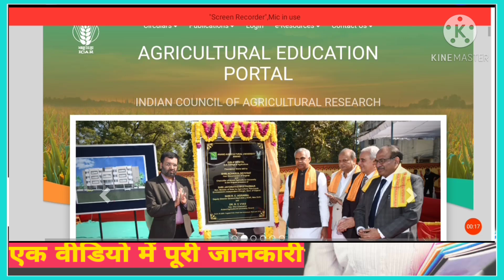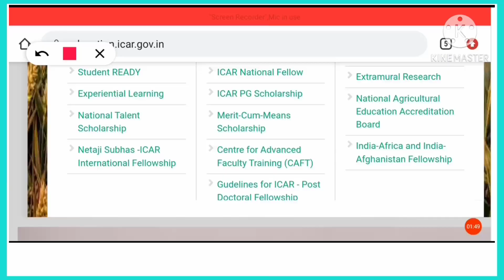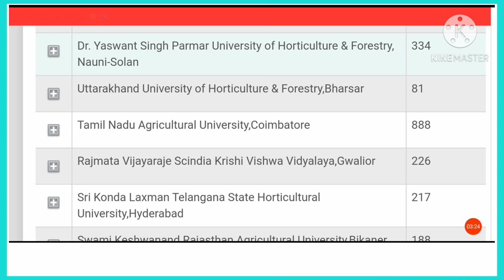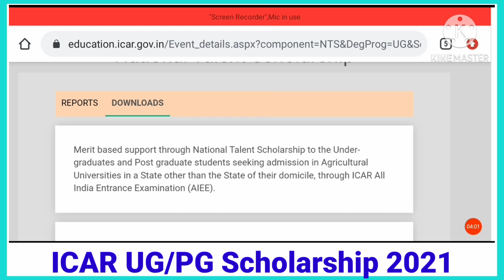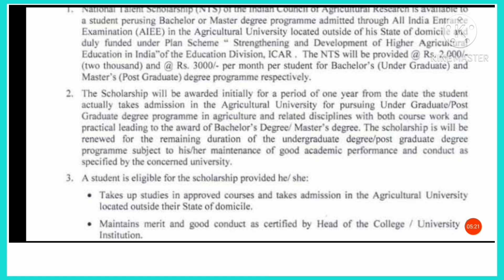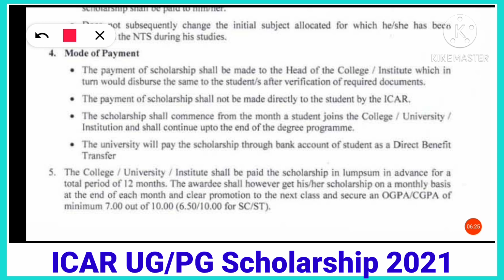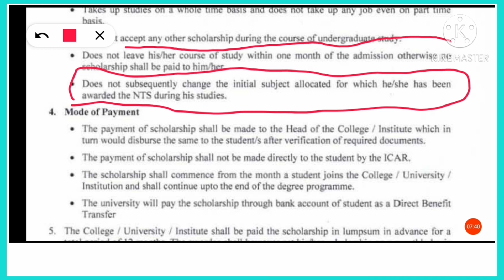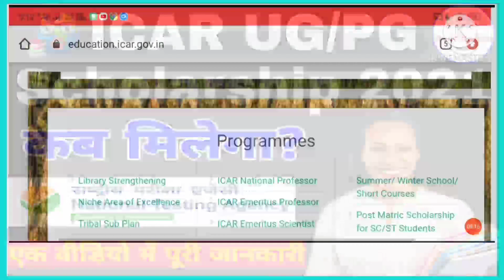ICAR SCHOLARSHIP 2021🤑| NTS ICAR UG•PG SCHOLARSHIP ELIGIBILITY• ICAR UG SCHOLARSHIP Amount 2021?😳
ICAR SCHOLARSHIP 2021🤑| NTS ICAR UG•PG SCHOLARSHIP ELIGIBILITY• ICAR NTS  SCHOLARSHIP GUIDELINES 😳

Suggestion:) Must watch till end with 💯 concentration⚠️

Hello everyone & Welcome to Students Buzz YouTube channel 😇
🌀About channel: Students Buzz is a YouTube channel, where you will get most important authentic official educational updates & much more.

        KEEP STUDYING!  KEEP SUPPORTING!!

 criteria,icar scholarship eligibility criteria in hindi,students Buzz,icar Scholarship kya hota hai,icar ug exam Scholarship amount,What's icar Scholarship,What's icar NTS SCHOLARSHIP,ICAR exam 2021,
icar exam Scholarship,
icar ug exam Scholarship amount,
icar ug scholarship 2021 eligibility,
icar third round counselling,icar counselling Result 2020,ICAR 3rd  counselling seat allotment Result,icar 2020 Counselling,